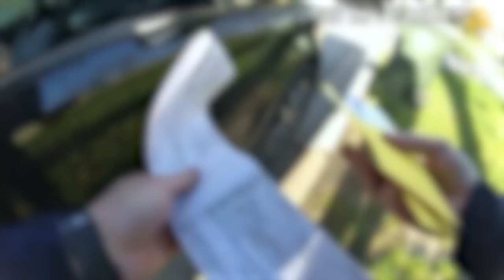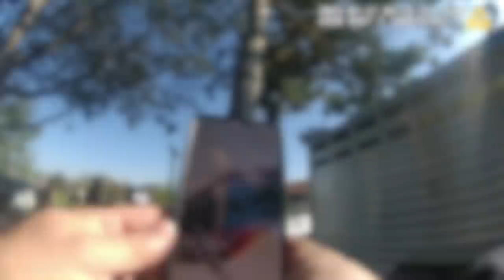Senior Prank Gone Wrong: Cops Work to Corral a Cow Set Loose by High School Students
On April 27, 2023, a handful of high school students were busted by police officers when attempting to sneak a cow into their school as a senior prank. During their attempt, the cow got loose and was roaming the city of Niles, Illinois, causing property damage. The cow was on the run for several hours before professionals were able to capture it and place it in a trailer. The students were hit with several ordinance citations including curfew violation and disorderly conduct.